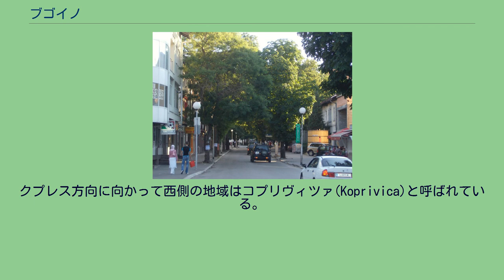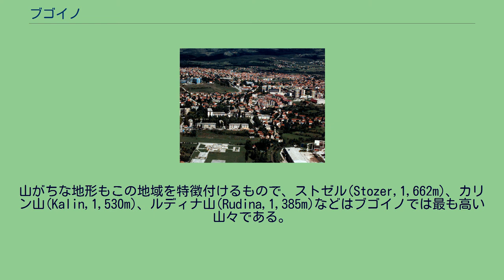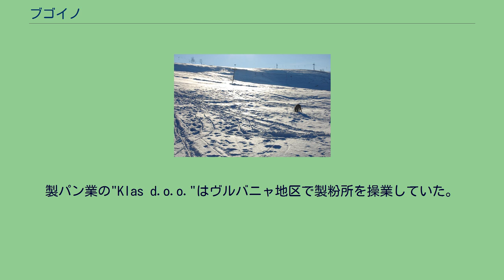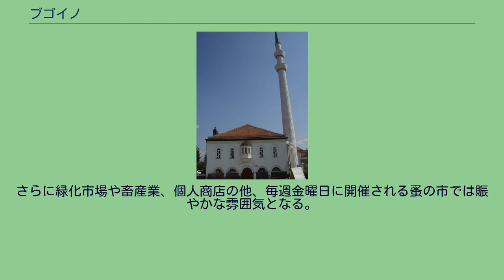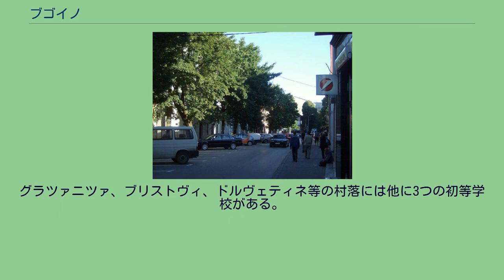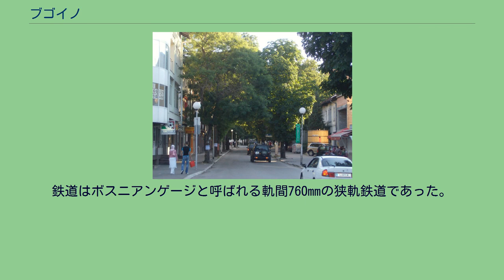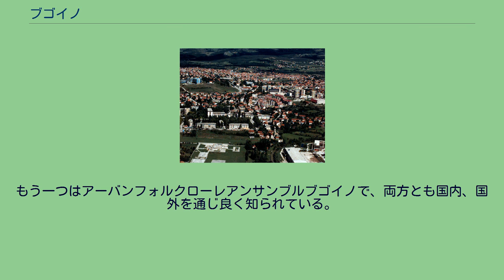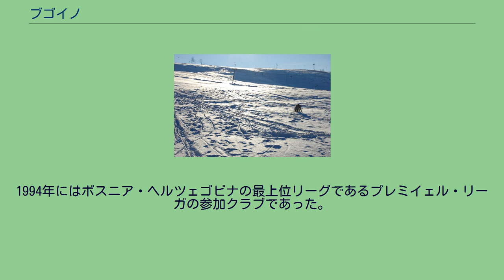ブゴイノ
ブゴイノ（ボスニア語: Bugojno,クロアチア語: Bugojno,セルビア語: Бугојно）はボスニア・ヘルツェゴビナを構成する構成体のうちボスニア・ヘルツェゴビナ連邦の中央ボスニア県に属する都市および基礎自治体で、ヴルバス川河畔に位置する。
サラエヴォの北西80km、アドリア海からは100km内陸に入った場所に位置し2007年現在の人口は約4万人である。
クプレス方向に向かって西側の地域はコプリヴィツァ(Koprivica)と呼ばれている。
この地域は広大な森林が広がっており狩猟が盛んな地域でかつて、ユーゴスラビアの大統領であったヨシップ・ブロズ・ティトーが狩猟などで好んだ場所の一つである。
深い森や人家が希薄な場所ではクマやクズリ、シカ、イノシシなど様々な多くの動物の聖域を作っている。
狩猟以外にもカリン山(Kalin)では週末にはハイカーなど自然を楽しむ人々には著名な場所となっている。
ブゴイノの平均海抜は570mで自治体全域のほとんどが森林を占めている。
山がちな地形もこの地域を特徴付けるもので、ストゼル(Stozer,1,662m)、カリン山(Kalin,1,530m)、ルディナ山(Rudina,1,385m)などはブゴイノでは最も高い山々である。
すでに、ローマ時代には今日のブゴイノにあたる場所は属州ダルマチアとヘルツェゴビナを結ぶ街道網の重要な要衝であった。
考古学的な発見から青銅器時代や鉄器時代から人間の生活の跡も示されている。
イリュリア人の一部族であるサーデアタン族(Sardeaten)がこの地域に移動していた。
また、6世紀になるとアヴァールがケルト人を侵略している。
スコパリスカ峡谷(Skopaljska)がハンガリー王ベーラ4世により言及されている。
1244年にはこの地域一帯は中世ボスニア王国の支配下に入っていた。
1463年にボスニアはオスマン帝国の支配下に入り、ブゴイノ周辺はクリスサンジャクに含まれていた。
1693年に今日のブゴイノ市街中心にあるスルタン・アフメドモスクが建てられ、このモスクはボスニア・ヘルツェゴビナにおいては最も古いモスクの一つに含まれている。
オーストリア＝ハンガリー帝国によってボスニア・ヘルツェゴビナは1878年から支配下に入り1908年までその領域であった。
新たな行政機構が作られている。
その後、第一次世界大戦後には後のユーゴスラビア王国となるスロベニア人・クロアチア人・セルビア人国が成立する。
第二次世界大戦後、ユーゴスラビア社会主義連邦共和国が成立すると経済が回復しその後、経済成長が進んで行く。
1960年代、ブゴイノ、ドニ・ヴァクフ、ゴルニ・ヴァクフなど周辺の自治体を合わせた人口は約10万人おり、経済の好況によって新たな産業や観光が発展した。
1991年に起こったクロアチアとスロベニアでの紛争によって、ボスニア・ヘルツェゴビナの状況は危機的なものとなった。
1992年5月、ユーゴスラビア人民軍(JNA)は砲撃を町に行うようになりボシュニャク勢力とクロアチア系勢力の連合勢力は町の防衛を行っている。
JNAの攻撃直後、ボスニア・ヘルツェゴビナ紛争が勃発する。
初期の段階では連合を組んでいたボシュニャク人とクロアチア人であったが、ブゴイノの町は1992年5月から1993年7月までクロアチア系勢力の攻撃下にあった。
クロアチア系武装勢力のクロアチア防衛評議会の兵士や部隊等はボシュニャク人に対しヴルバニャ地区での大量虐殺(ジェノサイド)を犯している。
毎年7月17日はこの大量虐殺を追悼するメモリアルデーとなっている。
後の解放の為の攻撃時、ボスニア・ヘルツェゴビナ政府勢力はクロアチア系兵士や武装したクロアチア系市民を逮捕している。
逮捕者は9つの強制収容所に送られ、ほとんどは町のスタジアムで残酷な処刑が行われた。
また多くのクロアチア系市民もボスニア・ヘルツェゴビナ共和国軍の支援者などに殺されている。
ボスニア・ヘルツェゴビナ紛争終結後、多くのセルビア系やクロアチア系の市民はブゴイノを去り、現在ではそのほとんどがボシュニャク人が占めるようになった。
厳しい経済状況やこの地域での貧しい教育機会など多くが難民となりボスニア・ヘルツェゴビナを逃れている。
クロアチア系の市民は1992年春からブゴイノから逃れ、クロアチアやオーストリア、ドイツなどで暮らしている。
紛争の痕跡は今でも見ることが出来、市街を見下ろす小さな丘の上には病院の骨組みが残されている。
1995年のデイトン合意後...